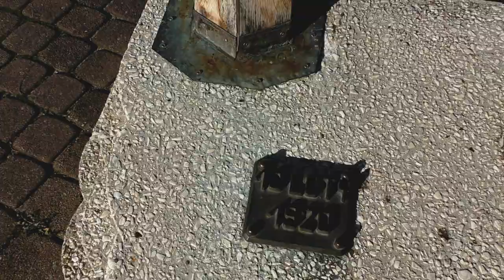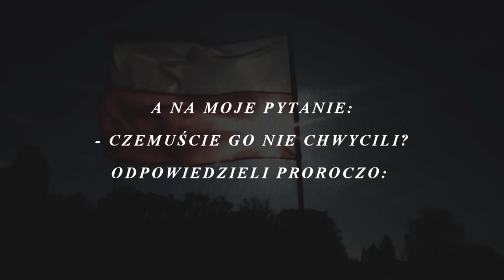100 lat temu w Pucku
10 lutego 1920 roku generał Józef Haller wrzucił w Pucku do morza platynowy pierścień, przypieczętowując tym samym powrót Polski nad Bałtyk. W tym roku obchodzimy setną rocznicę tego epokowego wydarzenia.

9 grudnia na XI Pomorskiej Gali Żeglarskiej zainaugurowane zostały żeglarskie obchody stulecia zaślubin Polski z morzem. Pokazane zostały tam trzy filmy, które przypominają o tym, co działo się 10 lutego 1920 roku, o ojcach Polski Morskie i o jednym z twórców naszego żeglarstwa.